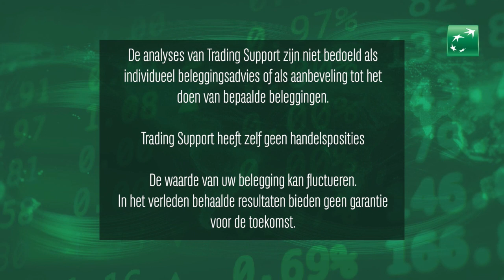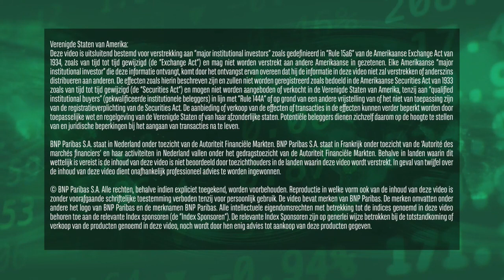Alfen, Randstad en nabeurs Nvidia | 23 augustus 2023 | Markets Update van BNP Paribas Markets